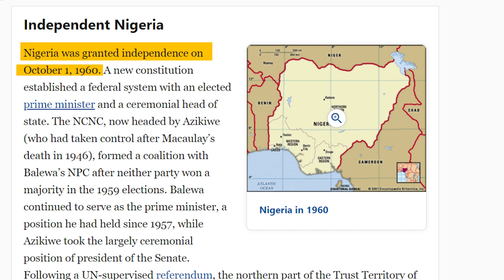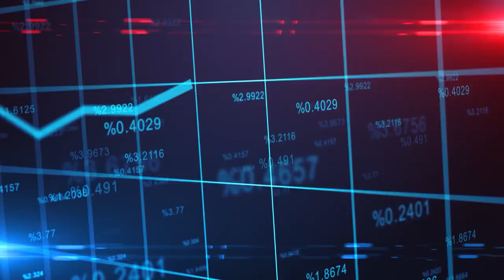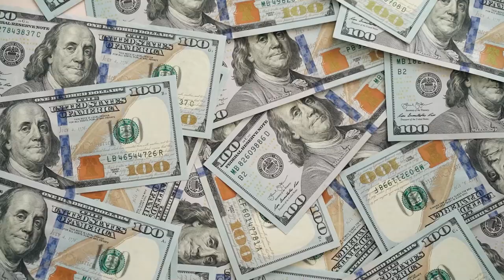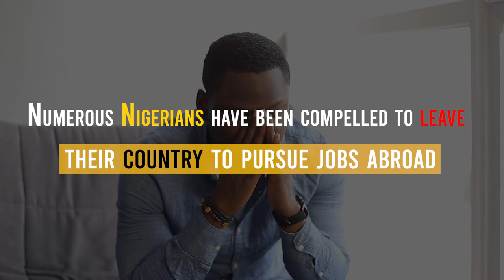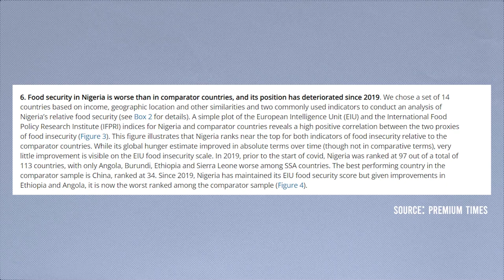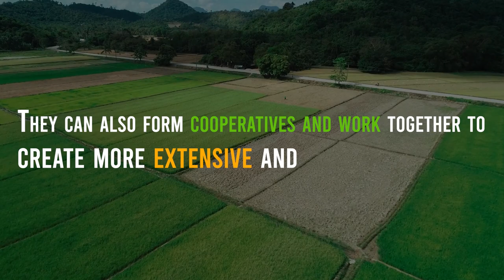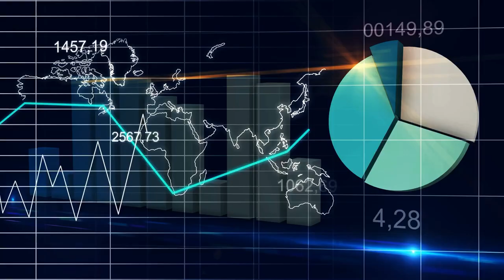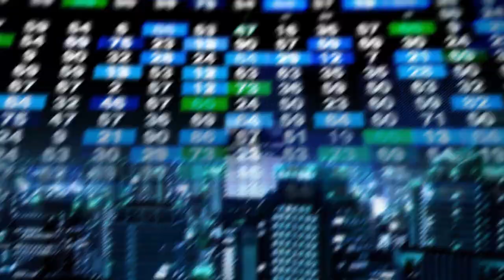POOR People in Rich NATION - Why there is Poverty in Nigeria | Economics University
Nigeria, a country renowned for its vibrant Nollywood movies and diverse culture, Unfortunately, the government is plagued by a harsh reality – POVERTY GRIPS MANY CITIZENS LIKE A VICE.

 In this video, we will explore the critical reasons poverty persists in Nigeria, its effects, and the steps the government and its citizens can take to solve this issue.

Poverty in Nigeria is  woven with countless threads, but one question still lingers:
Where did it all start?
Where did the economic crisis begin?
Let’s look at some history,
In 1960, Nigeria declared its independence from British colonial domination.
The first few years after independence were characterized by optimism and hope for a better future. The country’s economy was predominantly agricultural, with the main export being cocoa.
 However,
 The discovery of oil in 1956 changed the country’s fortunes. Oil quickly became the mainstay of the economy, accounting for over 90% of export earnings and 80% of government revenue.